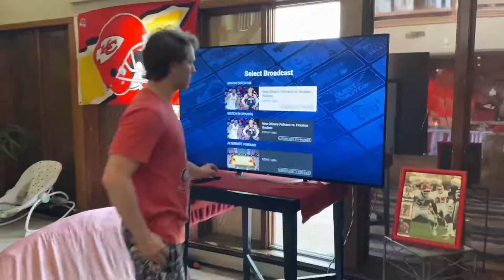SUPER BOWL 2020 Watch Party Highlights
The CHIEFS won the Super Bowl! This is a highlight video of our day so we can remember it forever. How do you football Sunday?!